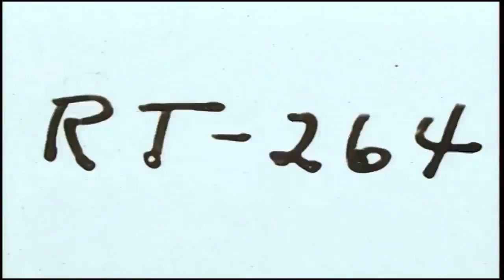SLC Government 101 - Part 2: "How the Budget Works"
SLCtv presents the second part in this educational series about how your city government works. This video explains the budget process and how residents can get involved.